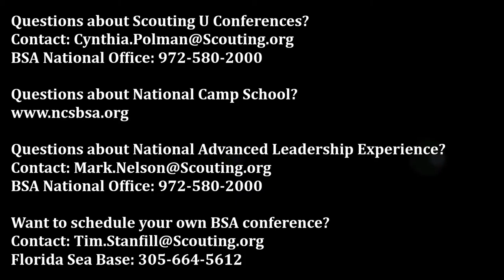winter conference video